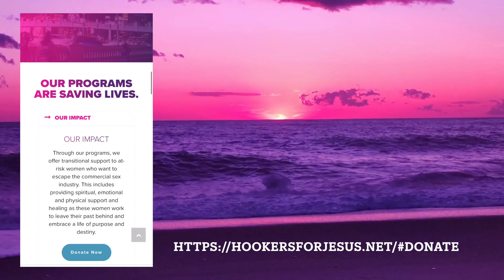Annie Lobert = Preventing Human Trafficking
Pastor Sammy is excited to bring you a special featured guest to Power and Counsel: Annie Lobert, the author of the book, “Fallen: Out of the Sex Industry & Into the Arms of the Savior”. This book shares Annie’s painful and gruesome story, of her many years of being a victim as a forced sex slave worker under the guise of prostitution. We pray that if this is your first time joining us, that you prayerfully and freely advance the message of freedom to the oppressed by clicking on the subscribe, Like, and Notification Bell / Follow buttons. We bring you the real deal, when it comes to these serious topics, and pray you also support the work of the ministry of Annie Lobert through “Hookers for Jesus”, by donating to the link below:

Annie Lobert’s Pink Chair Television program can be heard on Podcast and seen on TV at the following stations:

Las Vegas Channel 17 CTN
Wednesday, 7pm PST
Saturday, 12:30am PST
Monday, 9:30am PST

 Cleveland/Chattanooga, TN Channel 27 WTNB

Orlando, FL WAXC-TV
Sunday, 11 pm EST